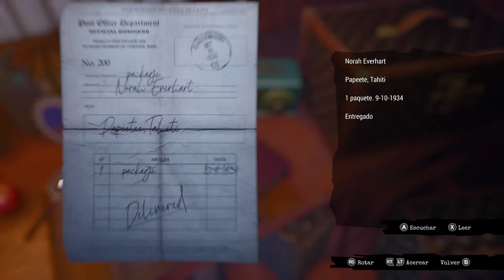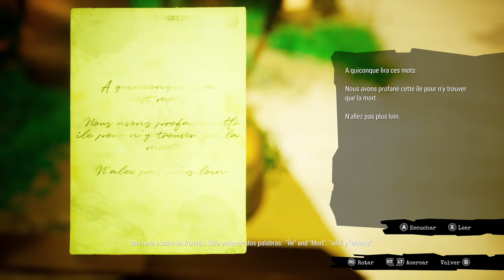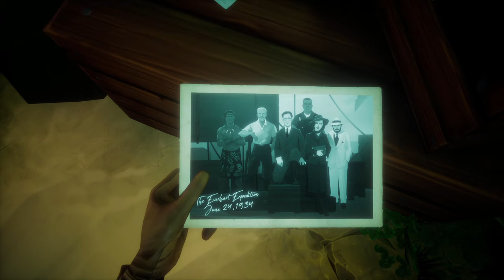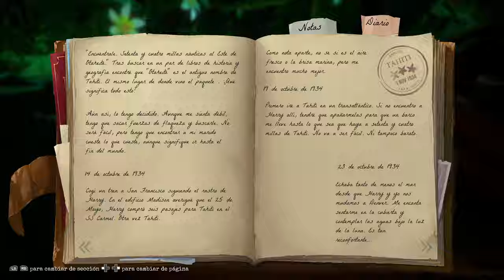Call of the Sea - Xbox Series X - Game play Prólogo y Episodio 1 - Game Pass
Pequeña joya que nos trae el game pass y encima de un estudio español. Tiene muy buena pinta.